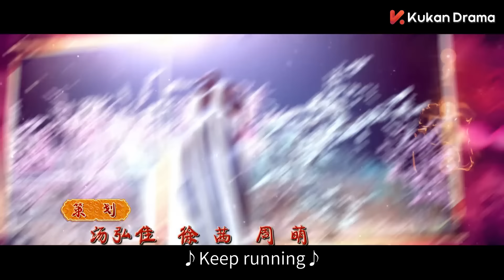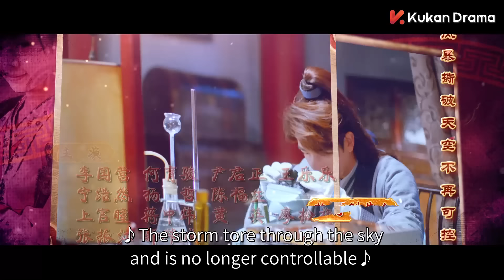ENG SUB【現代法醫離奇穿越，開啟明朝斷案之路】《納妾記 S1 My Adventure in Ming Dynasty S1》EP04 | 穿越古裝劇 | KUKAN Drama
《納妾記 My Adventure in Ming Dynasty》第一季
主演：孫堅、李溪芮、鄭清文、雨婷兒、安悅溪、何育駿、尹君正、溫心、王樂樂、陳輻生、寧浩然

改編自沐軼同名小說，主要講述由孫堅飾演的現代法醫楊秋池偶然穿越至明朝，憑藉自身聰明才智和三寸不爛之舌，順利升職、加薪，實現逆襲的故事。
ENG SUB【現代法醫離奇穿越，開啟明朝斷案之路】《納妾記 My Adventure in Ming Dynasty》EP04 | 穿越古裝劇 | KUKAN Drama

00:00 片頭曲
01:50 加入會員搶先看Join Membership Watch Full in Advance